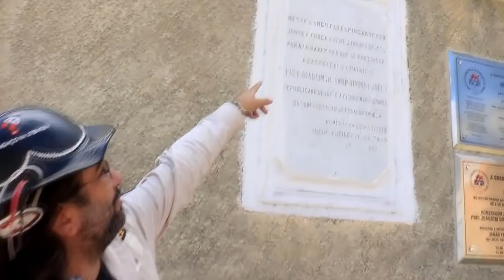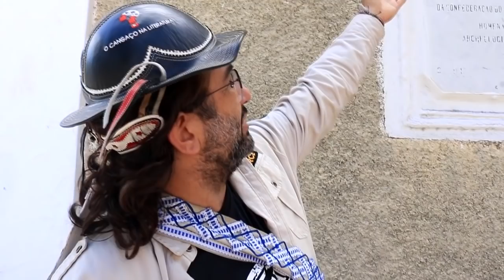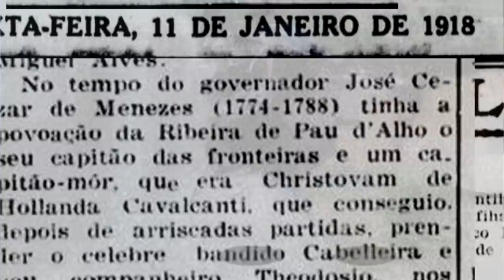O CANGACEIRO ENFORCADO | CNL | 698